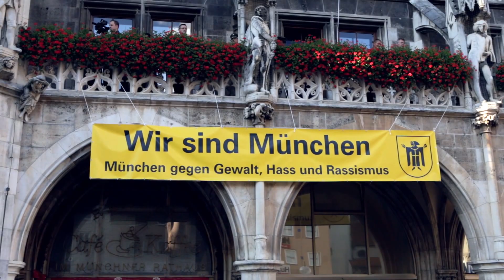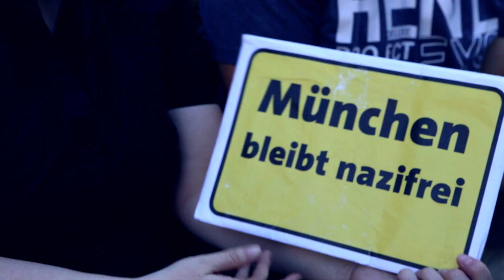PEGIDA Munich 07-20-2015 - Lutz Bachmann visits Munich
Am Montag den 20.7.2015 bekommt PEGIDA München Starthilfe durch Lutz Bachmann. Nachdem wochenlang kaum eine Mobilisierung von 100-150 Teilnehmern gelang und immer wieder Übergriffe durch Neonazis stattfanden, endlich wieder "das Volk" erreichen?

Ein kleiner Einblick in unser Rohmaterial.

Felix Benneckenstein und ich arbeiten momentan an einer upgedateten Version - einer Langzeitbeobachtung - unserer BAGIDA/PEGIDA-München Reportage.

Für Neuigkeiten rund um das Thema - und den bisherigen Trailer zu unserem Film - schaut doch auf seiner FB-Seite oder meinem Blog vorbei: